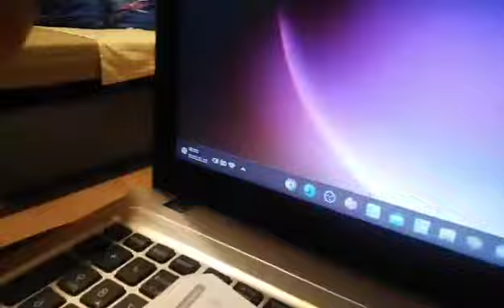1 LISTOPAD 2023